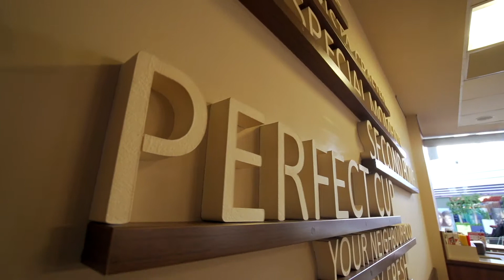Sun Vloggers Second Cup - Episodul 5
Nicoleta cu zâmbet molipsitor ne vorbește astăzi despre Matcha cu gust îmbietor.

Experiența sa de cinci ani la Second Cup Romania și voia bună au fost lăsate la infuzat, iar acum vă invităm să savurați produsul final: videoclipul cu numărul 5 din seria Sun Vloggers!